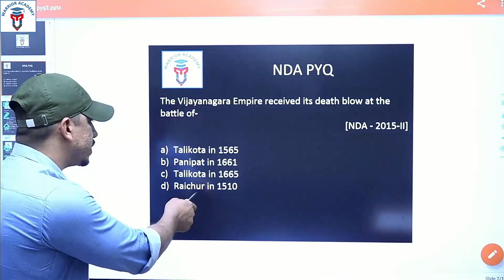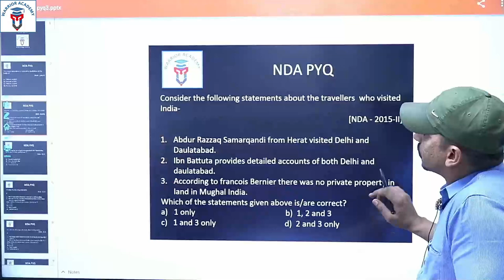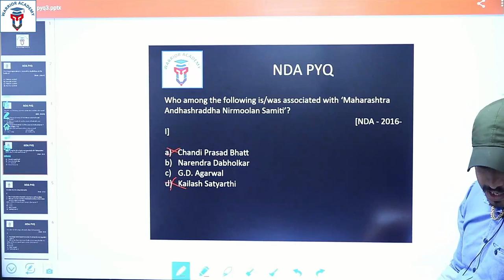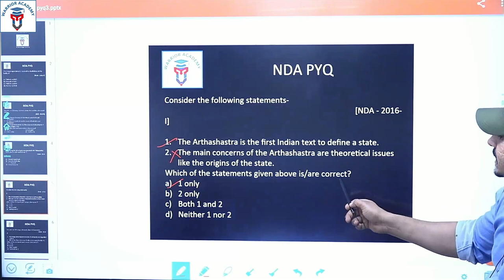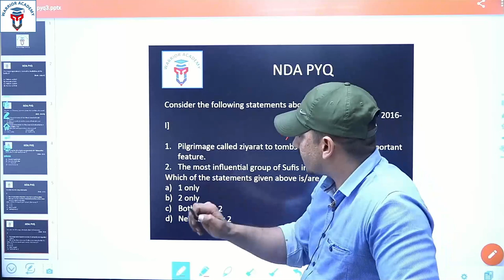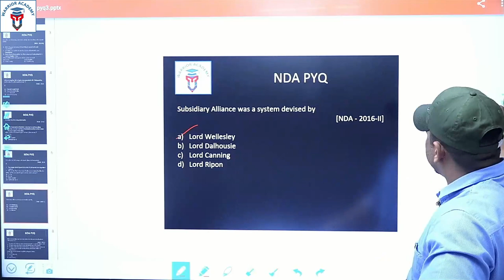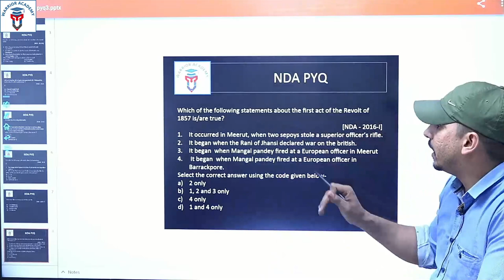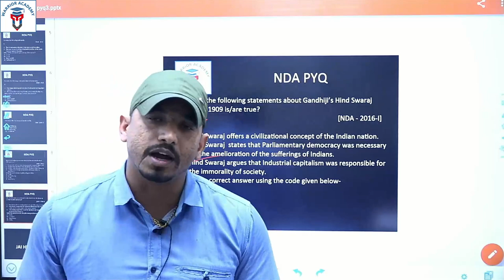PYQ - 2016 Part I | History | S.K.Bishnoi | NDA | All Options with Explanation | Study Khazana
Subject:- History
Class:- NDA